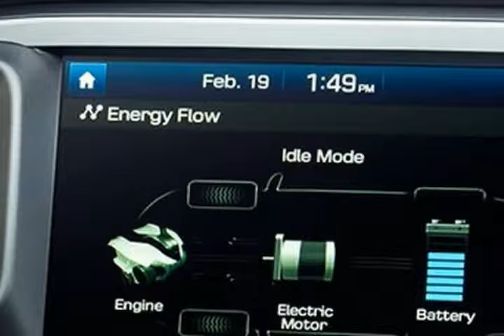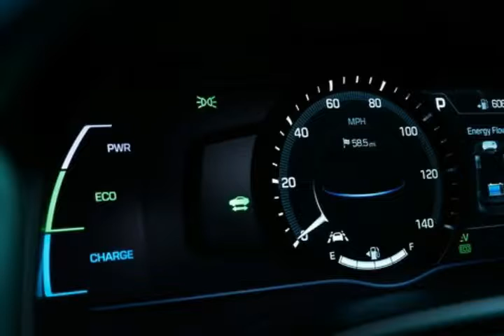2017 Hyundai IONIQ Interior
2017 Hyundai IONIQ Interior Review